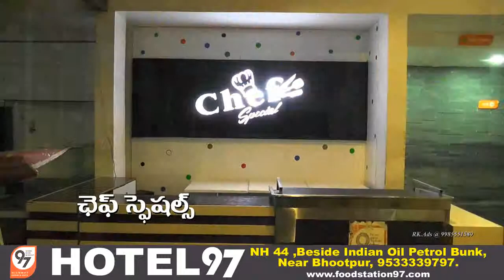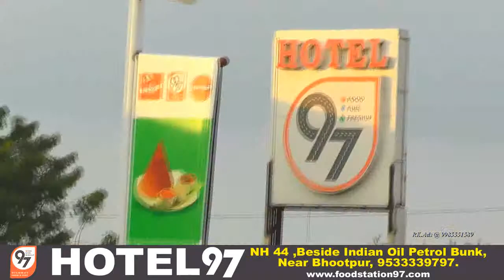97 HOTEL MBNR -RK ADS 998 555 1589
R K ads 69 is a professional  Ad making company.. here we can Make Video & Audio & Cinema ads, Documentaries , hoardings, outdoor publicists and many more.. Contact  R K Ramesh Cell :  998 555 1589